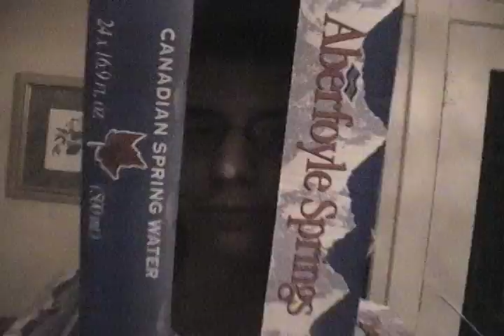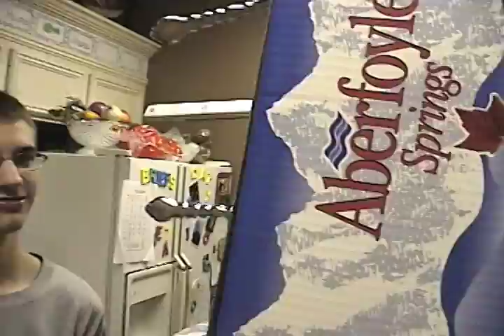Too much caffeine